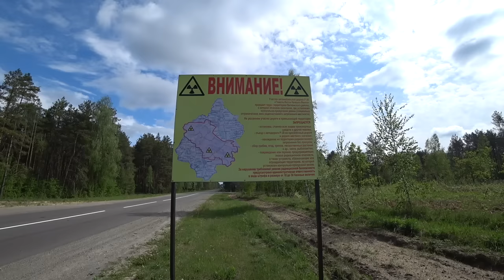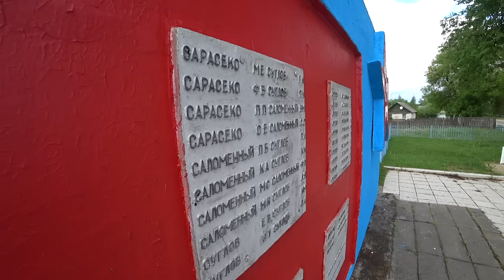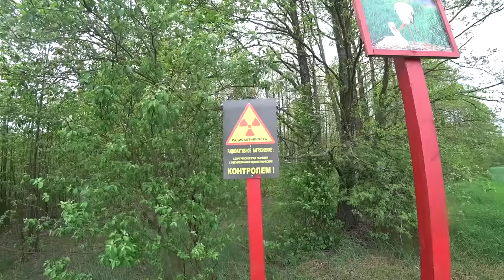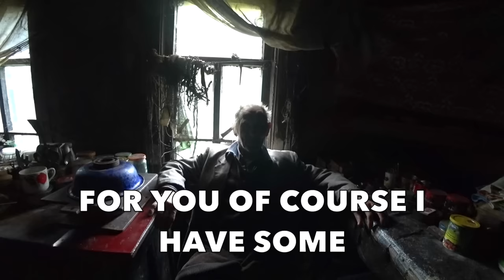The Last House In The Chernobyl Village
🇧🇾 Whilst driving the back roads of the Belarus radiation zone an old man flagged me down and before I could say anything he had climbed into the car and started barking instructions. Soon we were heading down forest tracks towards the abandoned radiated village he called home. And what a home it was!